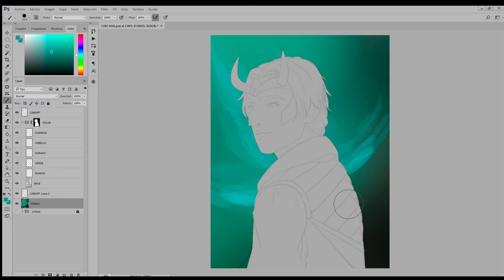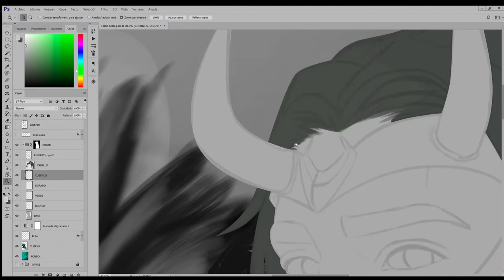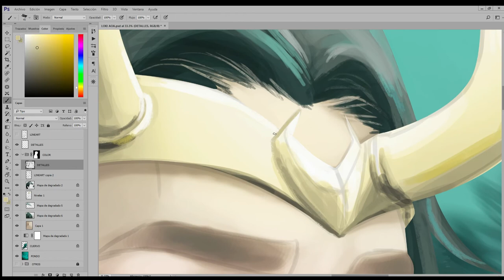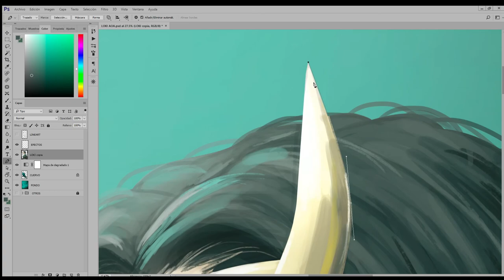LOKI: AGENT OF ASGARD - 🎉GIVEAWAY AWARD [Speed Paint]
✨Last week I made a digital art giveaway on my Instagram and vitty_05_10 was the winner. She asked for Loki from Agent of Asgard and I was really happy with the request :3 Hope you like it guys!

👛RED BUBBLE STORE!

▲Real Time: 5 Hours | Photoshop CC | Wacom Intous Art